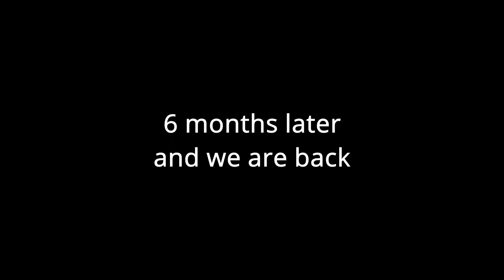How to grow a Hypixel